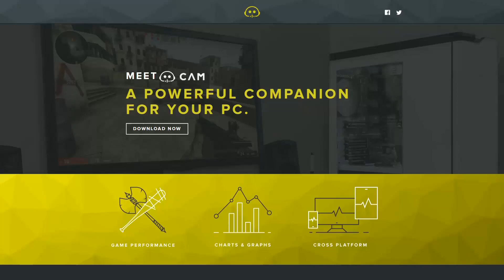Free Champion Rotation 3/29/16 - Badger's Picks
My recommendations of 4 champions you should try out for free week 3/29/16 in League of Legends! Don't forget to let me know what 4 champions out of these 10 you want to play this week!